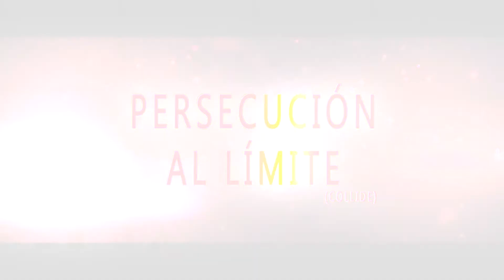Persecución Al Límite | Reseña | Review | Opinión | Crítica | #22 **Sin Spoilers**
Aquí nuestra opinión sobre la cinta Persecución Al Límite. Película protagonizada por Anthony Hopkins, Ben Kingsley, Felicity Jones, Nicholas Hoult. Dirigida por Eran Creevy.